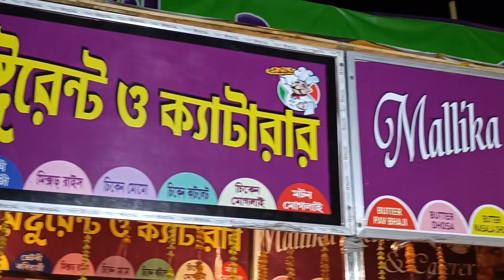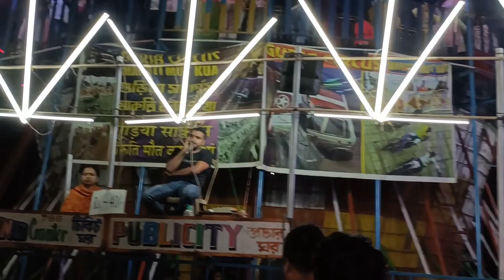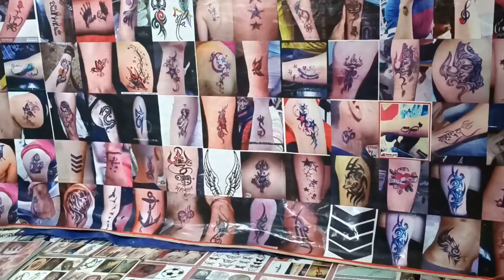সপ্তহ ভোর চলছে নবদ্বীপের রাস মেলা 2023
সপ্তহ ভোর চলছে নবদ্বীপের রাস মেলা 2023#rasmela2023#nabadwipdham historyfacts vlogevideo #

nabadwip dham ras mela2023

khoka dance 74 🌹